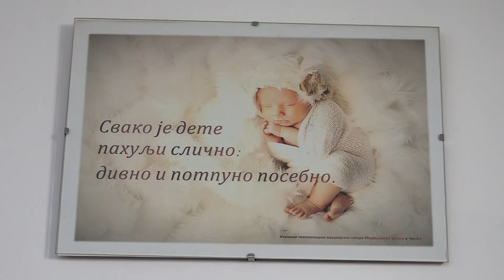TV Telemark - DEVET VAUČERA U VREDNOSTI OD 50 000 DINARA ZA "BOŽIĆNE BEBE" U ČAČKU 12 01 2022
Grad Čačak je prvi put ove godine, uz dosadašnju redovnu novčanu pomoć za novorođenčad, darivao deset poklon kartica (vaučera iz “Akse”), u vrednosti od 50.000 dinara po vaučeru, za bebe koje su rođene tokom praznika.